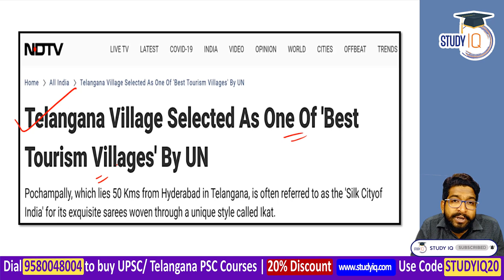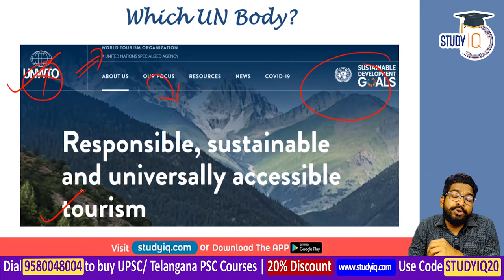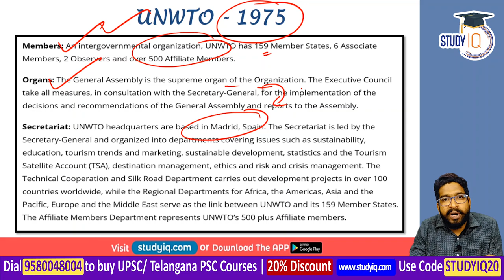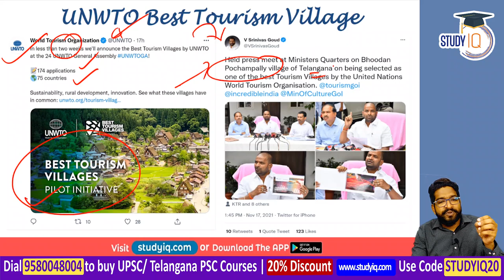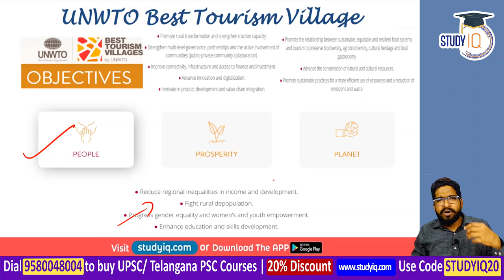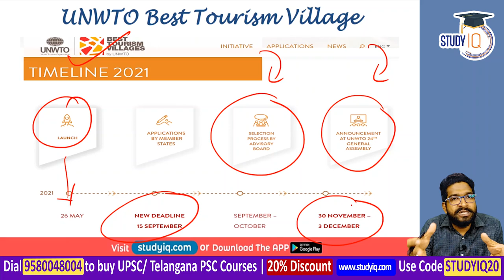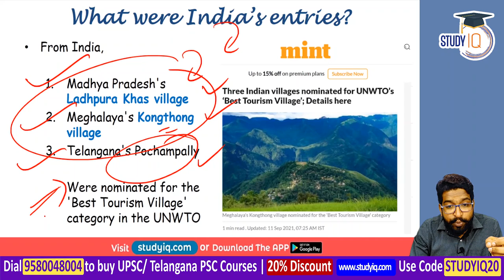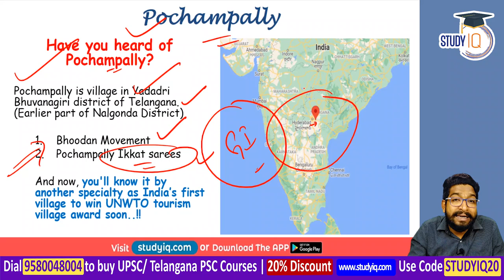United Nations WTO selects Telangana’s Pochampally as one of world’s best tourism villages, TPSC TAS